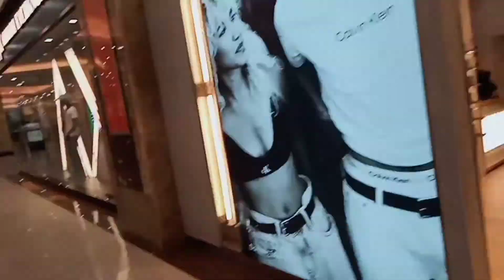Mini vlog| kochi Diaries 💗| one day trip ❤️